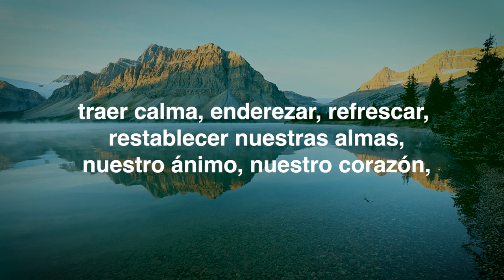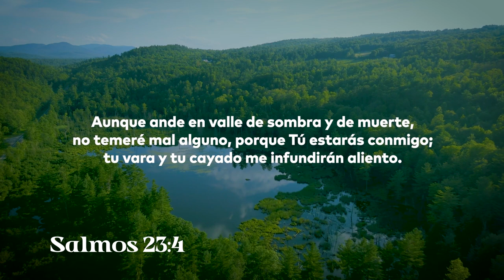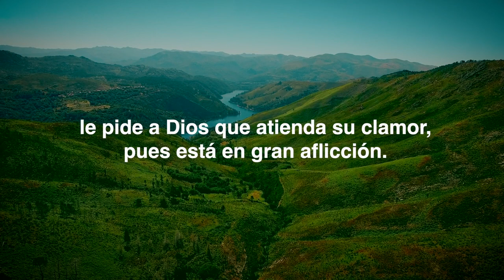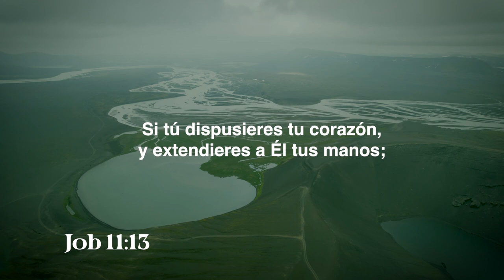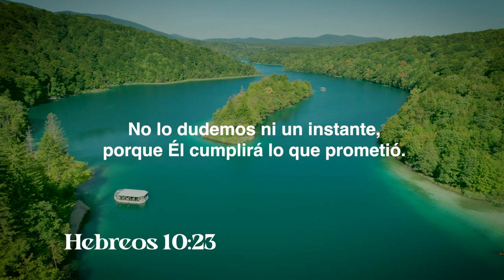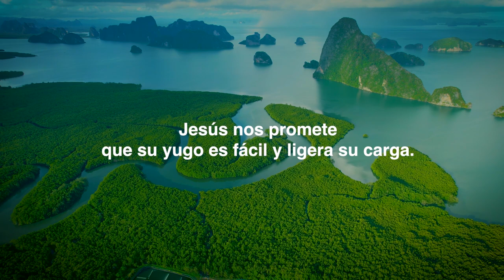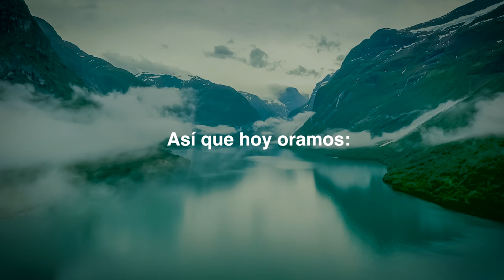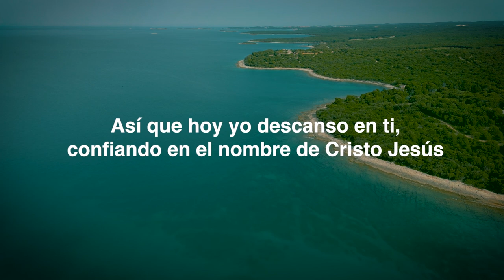Palabras de Sanidad del Alma - Juanita Cercone - Enlace TV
Palabras de sanidad del alma. En esta Maratónica hemos preparado en la voz de Juanita Cercone, una declaración basada en versículos que encontramos en la Palabra de Dios. Estas palabras pretenden llegar hasta el fondo de tu alma trayendo descanso, sanidad y liberación a tu vida.

Dios quiere confortar tu alma. El Salmo 23:3 dice que el Señor es mi pastor y que nada me faltará y en el versículo 3 nos dice que él es quien confortará mi alma, eso significa que él nos consuela, restaura nuestra alma y la convierte, otras versiones de la Biblia dicen que nos da nueva vida, nuevas fuerzas.

Hoy el Señor quiere sanar nuestras almas. (nuestros pensamientos, sentimientos, emociones, y aún nuestra voluntad).